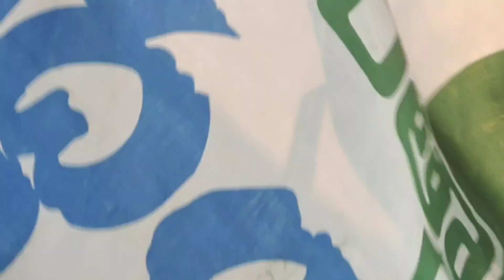AP CM Jagan Mohan Reddy public meeting at Nandyal నంద్యాలలో సీఎం జగన్ మోహన్ రెడ్డి బహిరంగ సభ